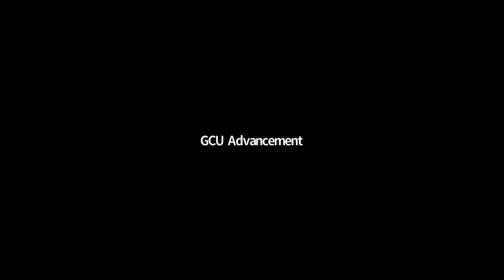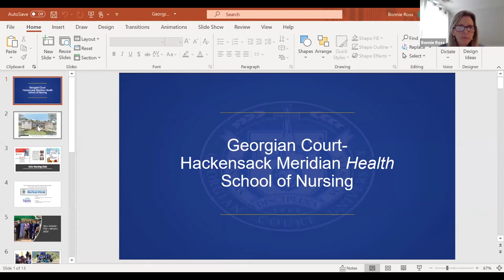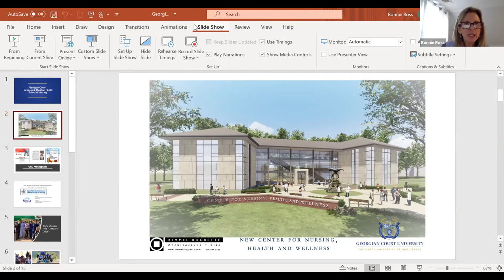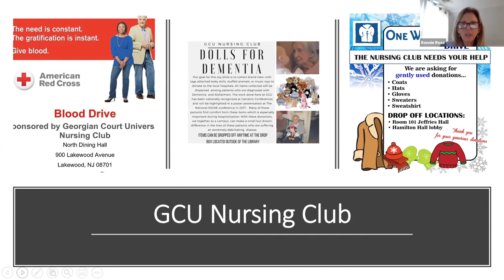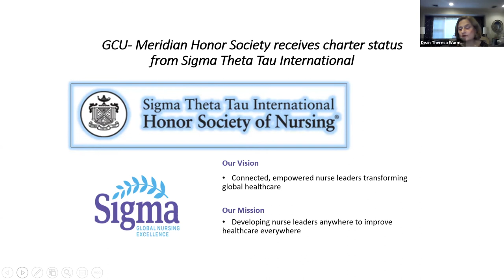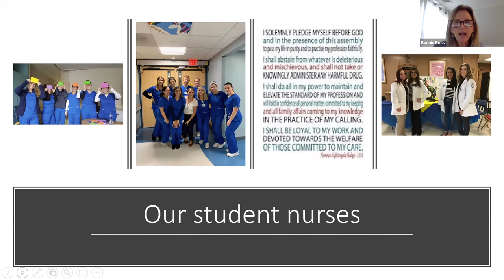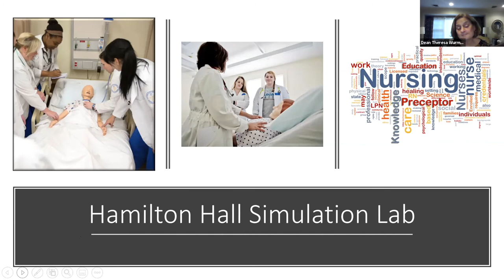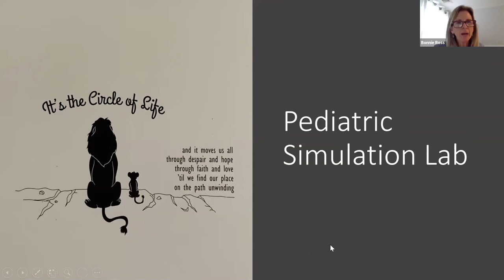What’s New in Nursing? A Conversation with the Dean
On October 28, 2020, Georgian Court University Dean for the School of Nursing, Teri Wurmser, and Nursing Program Chair Bonnie Ross discussed the nursing program at Georgian Court.